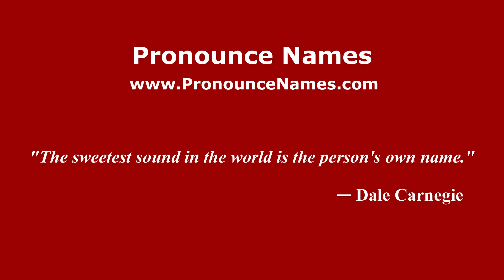How to pronounce Granja El Carmen (Mexico/Mexican Spanish) - PronounceNames.com